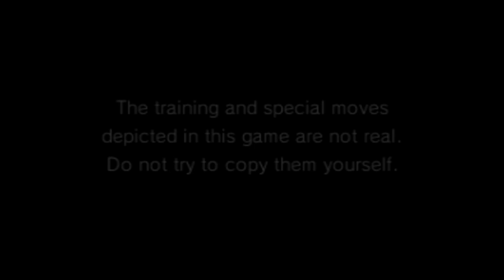Part 1 | Let's Play Inazuma Eleven GO Chrono Stones: Thunderflash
Inazuma Eleven GO Chrono Stones: Thunderflash and Wildfire for the Nintendo 3DS are some of the best games in the Inazuma Eleven series, and for certain, they have the wildest introduction, and I don't just mean the brilliant opening song! Arion Sherwind gets back to Raimon Jr High after teaching football in Okinawa as part of Axel Blaze's football education programme, but upon his return, no-one even recognises him! None of Arion's friends are in the football club anymore either, in fact, they've barely even heard of football! What's going on here, and why am I in the calligraphy club!? I reckon that "Alpha" guy has something to do with this! Time for Chapter 1 - Football Lost!

I'm TaleOfTheToaster, and Let's Play Inazuma Eleven GO Chrono Stones! This game can be purchased from online retailers such as the Nintendo UK Online Store, Amazon or eBay, or download a digital copy from the Nintendo eShop!